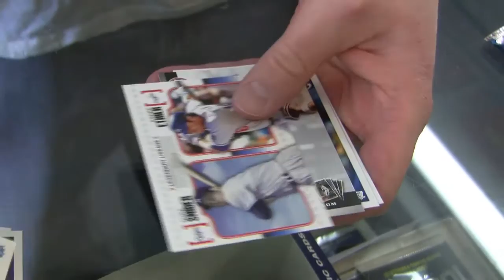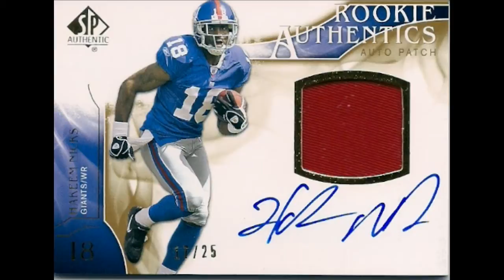ITS A PATCH, A ROOKIE PATCH!